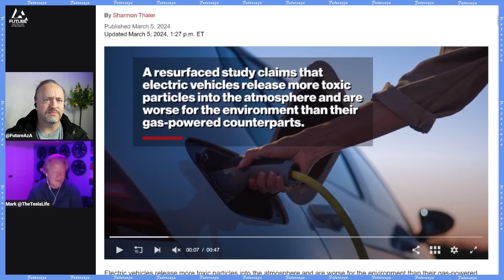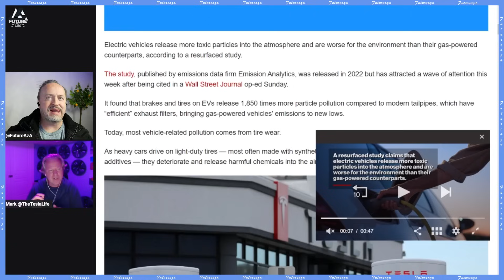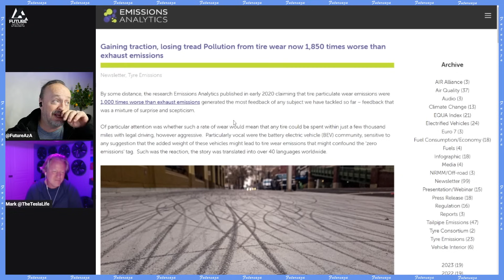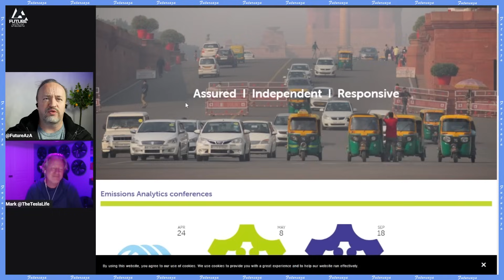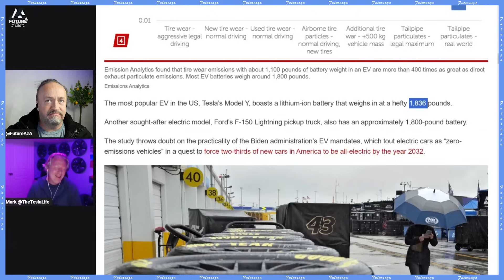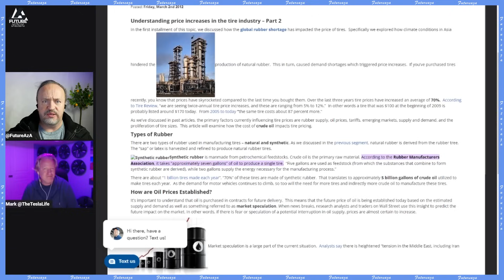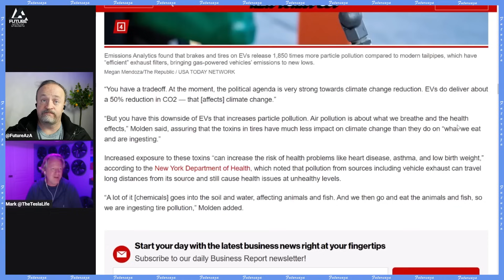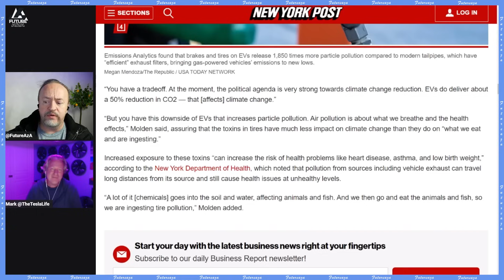EVS POLLUTE Environment??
Thank you Mark from  @theteslalifeshow  for joining the discussion.

Links from today's show:
Electric vehicles release more toxic emissions, are worse for the environment than gas-powered cars, says deeply flawed study the author chose to take out of context

Gaining traction, losing tread Pollution from tire wear now 1,850 times worse than exhaust emissions, says study that didn't account for the tire wear on non electric cars

There's 7 gallons of oil in each of your tires